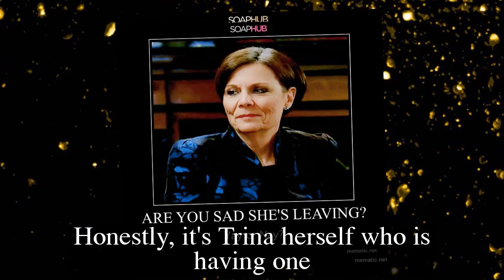General Hospital Shocking Spoilers Trina marries Spencer at Portia's canceled wedding ceremony